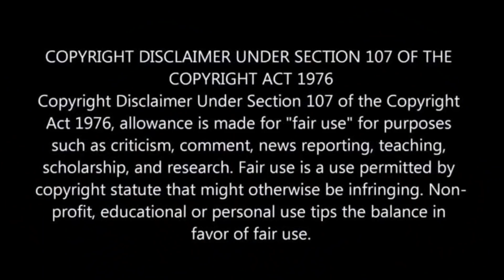Firing Dragon 4 | Hindi Voice Over | Series Explained in Hindi/Urdu Summarized हिन्दी | Fantasy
Welcome to Mr Hindi Rockers Series Channel